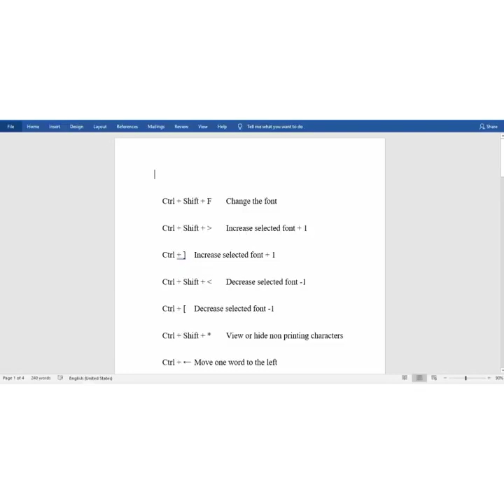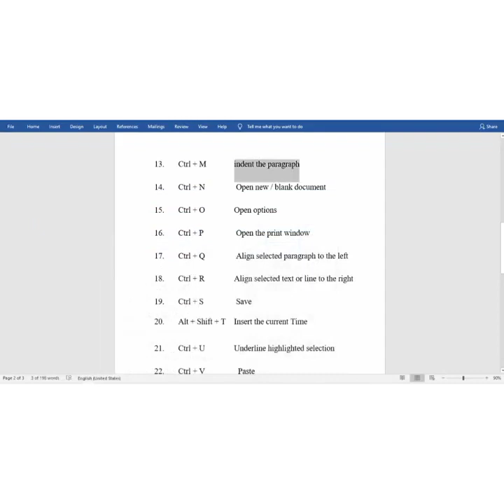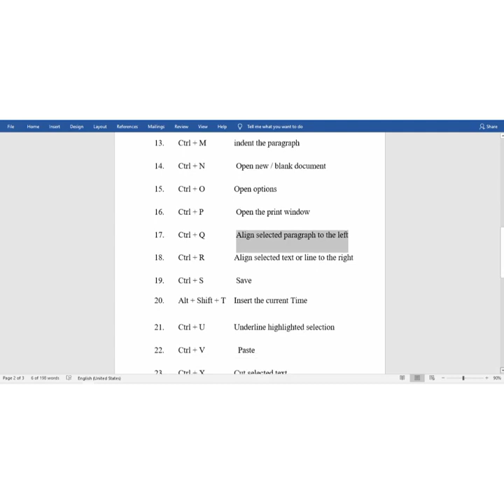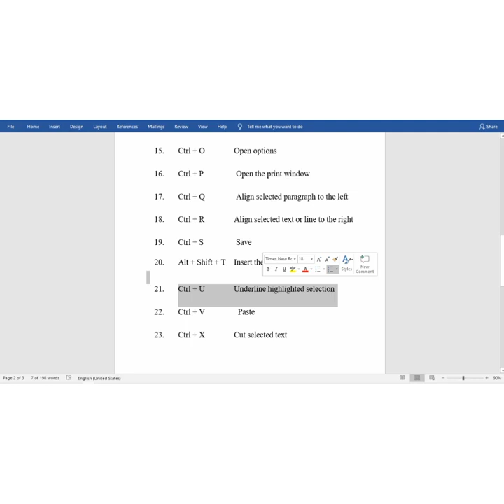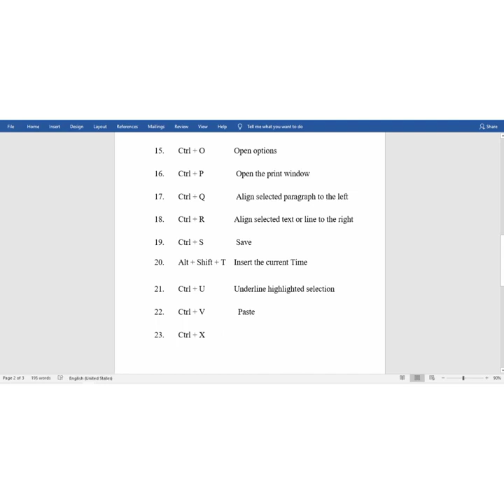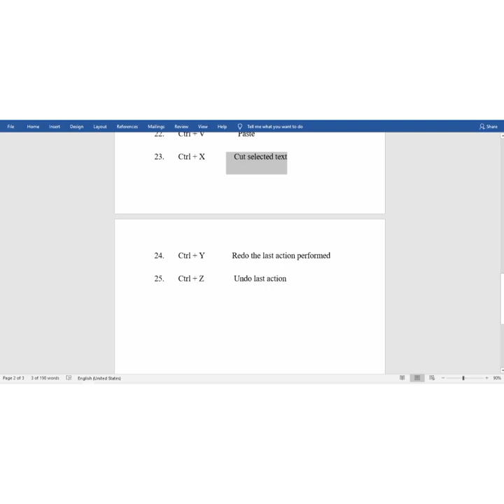A to Z Shortcut Key of MS word | All Shortcut key in MS word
hi viewers
In this I will tell you about shortcut keys of MS word  A to Z Shortcut Key in MS word | All Shortcut key in MS word | MS Word all Shortcut Key ||
Many People ask What is the shortcut key for MS Word? Here I have the list of all  shortcut keys of MS Word.